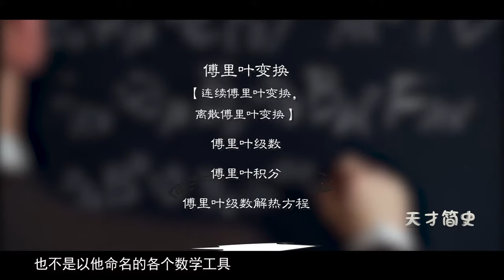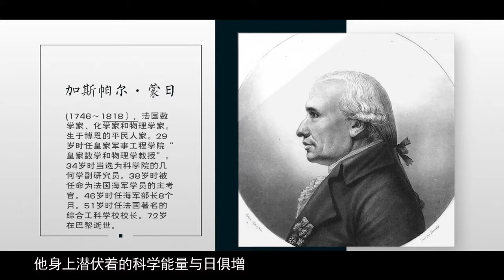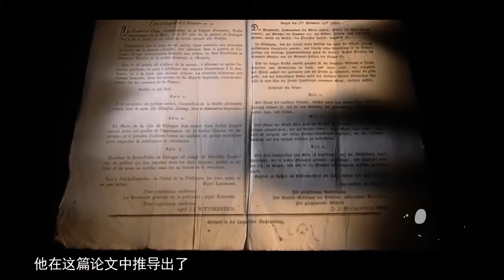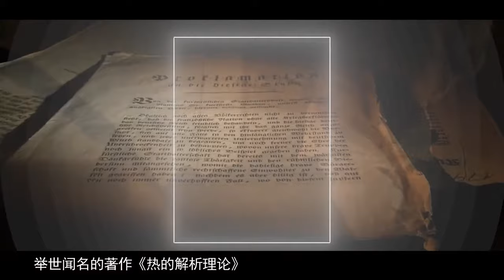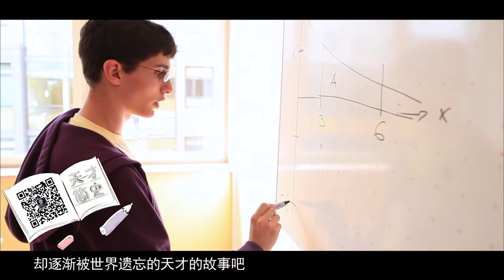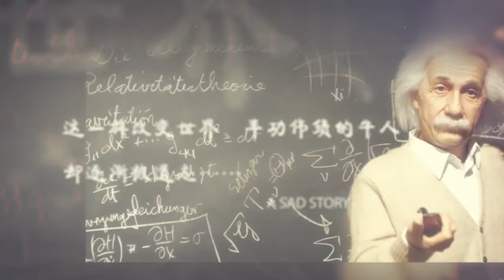大神傅里叶，一个支配你大学恐惧的男人！【天才简史】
数学史上的神话—傅里叶，一个集数学天才和政界大佬于一身的传奇人物。
他留下传世巨著，无数个傅里叶公式解析，让他被数学界永远铭记；
他对热学的终身热爱，并为之付出生命，堪称一代神人！

他们不该被人遗忘。
傅里叶 数学家 热学理论 请注意，本视频完全符合YouTube社区准则，没有任何违规行为。